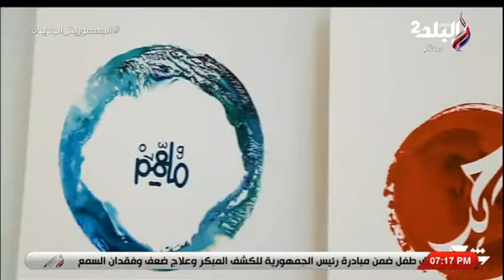كل خط وله شخصية.. عبد الغني شعير يتحدث عن أنواع الخط العربي: الخط شبه الإنسان